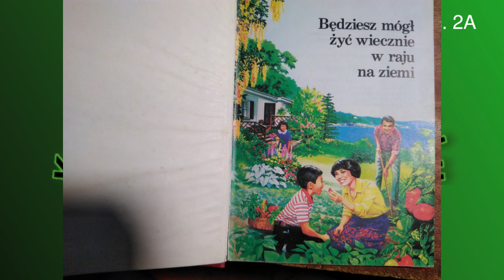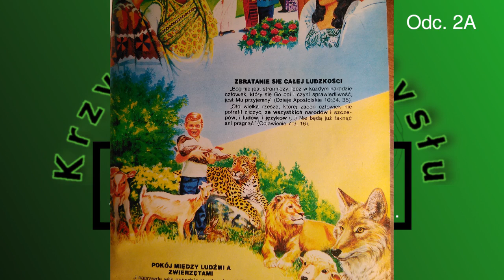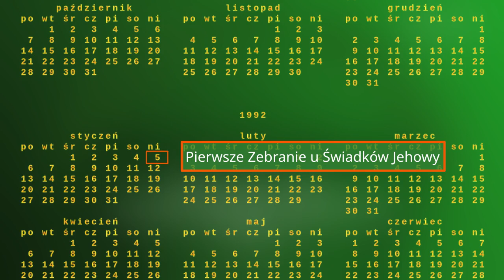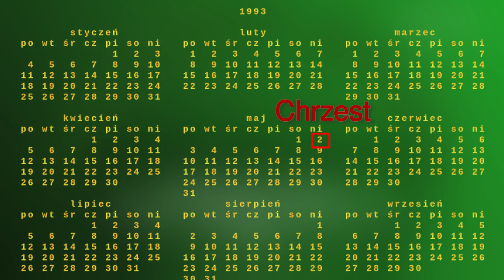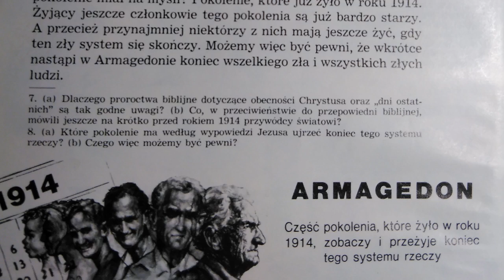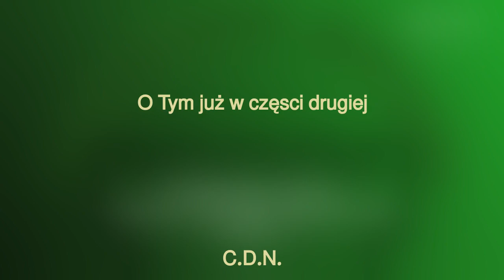Świadkowie Jehowy Odc.2A Wywiad - Zły owoc "dobrej" religii Cz1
Świadkowie Jehowy